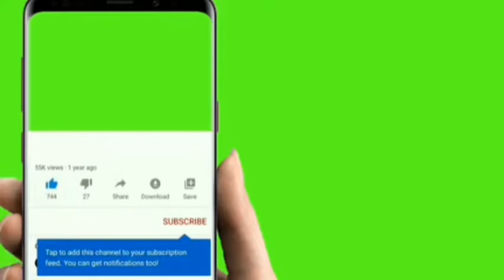🔟 élection de Mali 2023 c'est noté